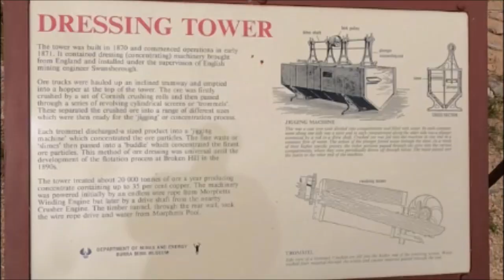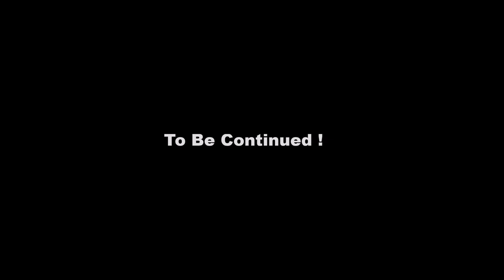Roads Less Travelled Miles Of Smiles Part 9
Part 9 of our series Roads Less Travelled Miles Of Smiles travelling South Australia on two Harley Davidson's a Fat Boy Lo and Heritage Classic .Tonight we look at Burra SA and then head towards Port Pirie SA  and spend the night there stopping off at places on the way to look around .